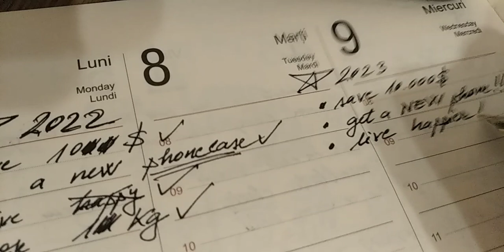2023 New Goals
2022 goals have been done so let's carefully choose the NEW goals for 2023 :)))